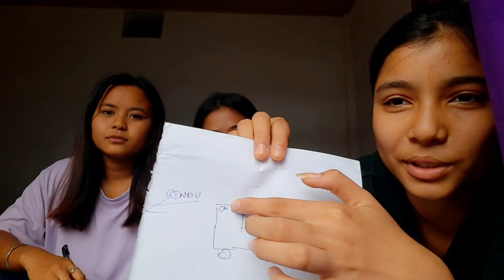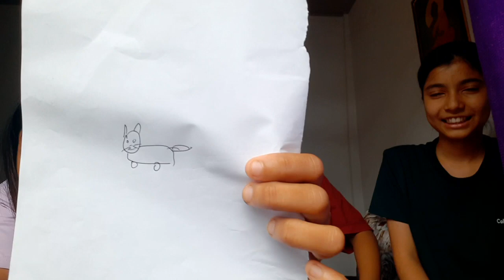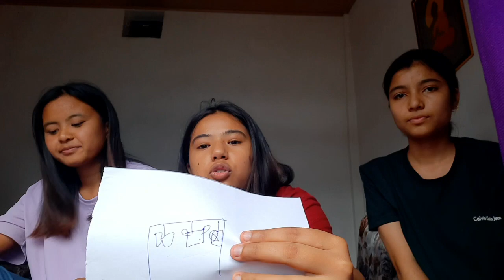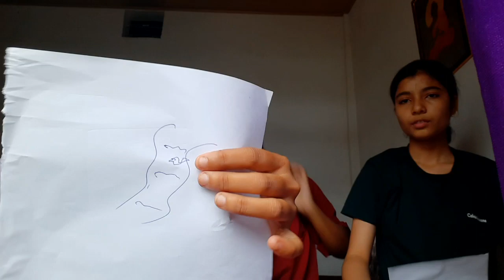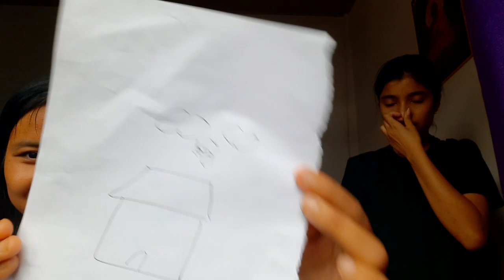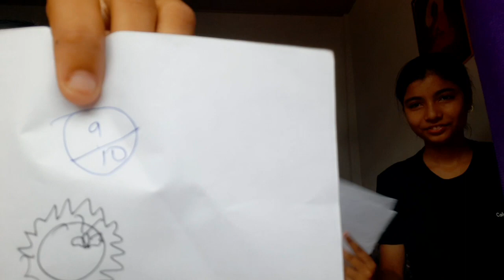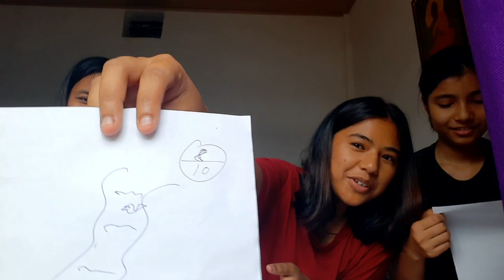Draw in 10 sec challenge😂||ThisIsUs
Please keep supporting and loving us ❤
Next time pakkai poni  feri kidney touching
 video liyera awney xum😂💕